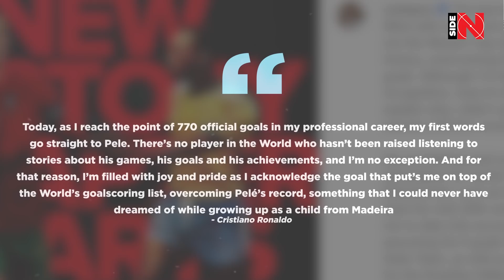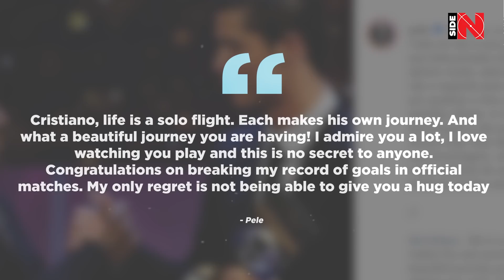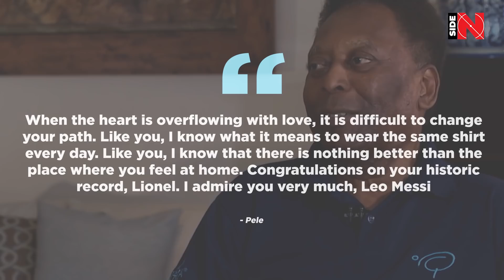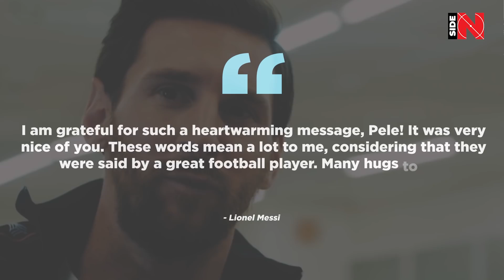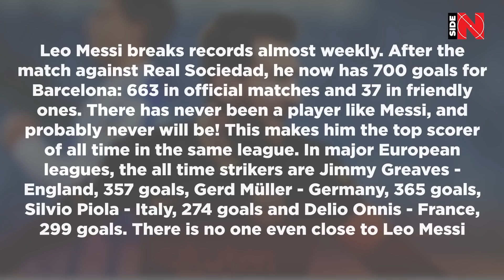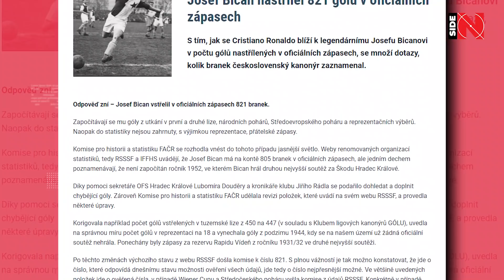PELE FINALLY REACTs on MESSI and RONALDO BEATING HIS RECORDS! That's why he is Not a Football King!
Who is the King of Football for you?

If we talk about each of us separately, then this is a SIMPLE QUESTION!

But if the things get down about collective consciousness and recognition, then this is an endless discussion...

In our favorite game, it is customary to call only one person the KING OF FOOTBALL ...

Well, you know! Let's say it all together ...

THE KING OF FOOTBALL IS PELE!

However, time passes, records are updating, new generations make wonders and a logical thought arises ...

Why do we still call that exact footballer the King? It seems it's time to break these stereotypes, because recently Pele has significantly lost some of the greatness he once had...

Today the Inside Football channel will try to convince you that PELE IS NOT A KING ANYMORE ... Let’s get going!

What should we start with? Of course, with the latest events!

CRISTIANO RONALDO BREAKS PELE’S RECORD FOR THE NUMBER OF GOALS IN OFFICIAL MATCHES and was voted the most productive player in history!

The Portuguese has delivered 770 goals, 3 more than the now ex-King of Football.

Due to this occasion, Cristiano even received a GOAT T-shirt from Juventus President Andrea Agnelli.

THE GREATEST OF ALL TIMES!

“Today, as I reach the point of 770 official goals in my professional career, my first words go straight to Pele. There’s no player in the World who hasn’t been raised listening to stories about his games, his goals and his achievements, and I’m no exception. And for that reason, I’m filled with joy and pride as I acknowledge the goal that put’s me on top of the World’s goalscoring list, overcoming Pelé’s record, something that I could never have dreamed of while growing up as a child from Madeira., ” wrote Ronaldo on Instagram after reaching a record mark.

Pele responded to Cristiano's words very dignifiedly. He did not argue and recognized Ronaldo's record:

“Cristiano , life is a solo flight. Each makes his own journey. And what a beautiful journey you are having! I admire you a lot, I love watching you play and this is no secret to anyone. Congratulations on breaking my record of goals in official matches. My only regret is not being able to give you a hug today. "wrote Pele on his Instagram account.

Yes, you’ve heard it right! Pele really recognized Ronaldo's record!

Remember the recent story, replicated by the world media, in which Pele appeared as such a child who drew statistics on his Instagram page:

"The best scorer in the history of football - 1283 goals", - proudly flaunts the inscription in the bio of the legend's profile.

At the beginning of the year - January 4th - reports began to appear in the same media that Pele changed the number of goals on his Instagram page in order to prevent the current and future football stars from eclipsing his record for the number of goals. These stories have gained many clicks and views, but Pele himself denied that information, tweeting the following:

“I was accused by the press of having changed my Instagram bio to overshadow these big stars that are breaking my records. The bio text has always been the same since I joined the platform. None of this should distract us from your incredible achievements. ”- wrote the Brazilian.

In fact, we have great respect for responding to the press attacks! And we also have a portion of respect for Pele publicly recognizing the records of Ronaldo and Messi!

By the way, about Messi. As you all know perfectly well, Lionel broke Pele's seemingly eternal record for the most goals per club!

Pele once scored 643 goals for Santos, Leo also conquered this record in December and now the Argentine is only increasing the gap!

“When the heart is overflowing with love, it is difficult to change your path. Like you, I know what it means to wear the same shirt every day. Like you, I know that there is nothing better than the place where you feel at home. Congratulations on your historic record, Lionel. I admire you very much, Leo Messi, ”the Brazilian wrote on his instagram.

“I am grateful for such a heartwarming message, Pele! It was very nice of you. These words mean a lot to me, considering that they were said by a great football player. Many hugs to you, “ replied Messi!

Once again Pele is worthy of our admiration!

Most recently, Messi broke another Brazilian’s record!

Lionel became the most effective goalscorer in the history of one league - the Argentinean has 467 goals in La Liga! Barcelona has immediately announced the new record on its website in a pompous way: